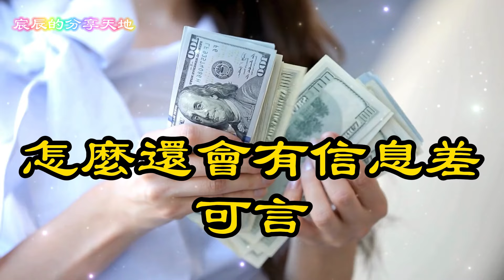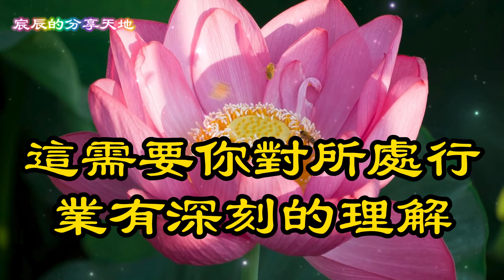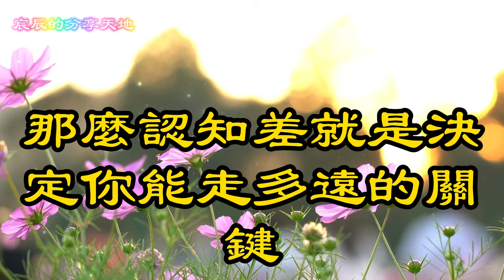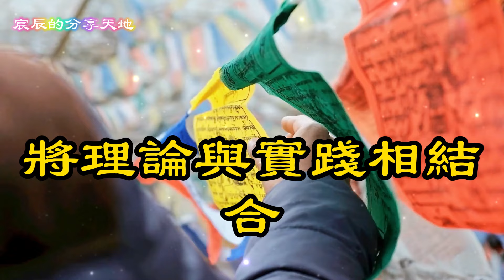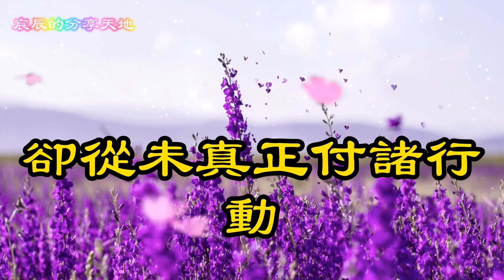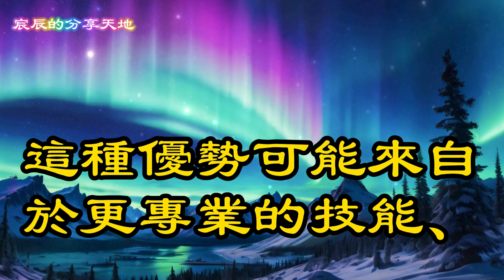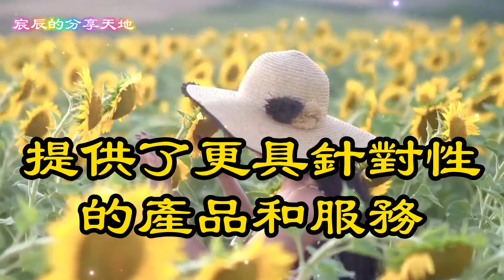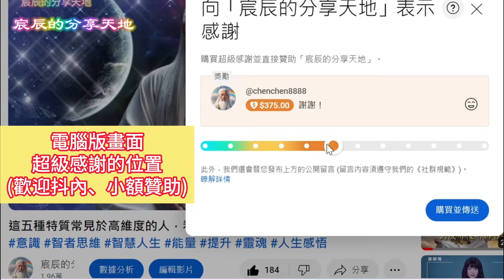🍀如何賺大錢？掌握四大賺錢法則，破解資訊差、認知差、執行差、競爭差，實現財富自由！ 【宸辰的分享天地】